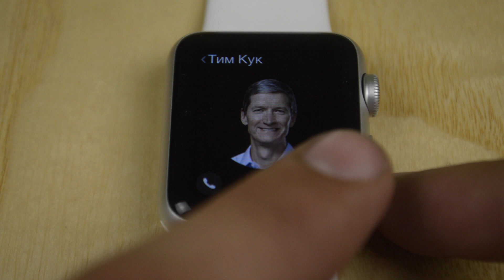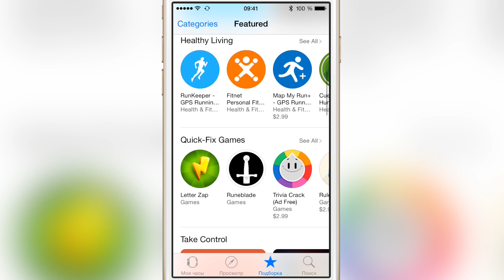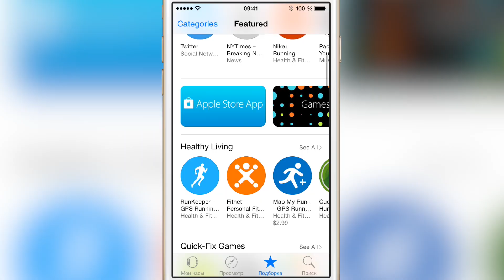Обзор Apple Watch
Обзор часов Apple Watch во всех деталях. К нам в руки попала модель Apple Watch Sport и мы рассмотрели все ее минусы и плюсы, а так же функционал. Как они работают, новый тачскрин Force Touch, колесико Digital Crown и многое другое. Самое главное, что вы сможете для себя вынести из обзора, это вопрос об необходимости часов от Apple для себя.